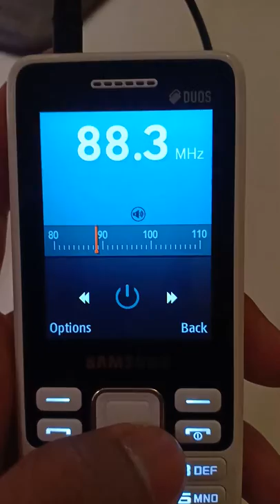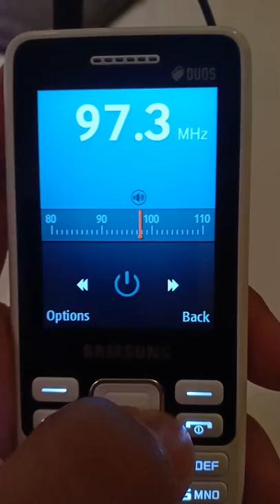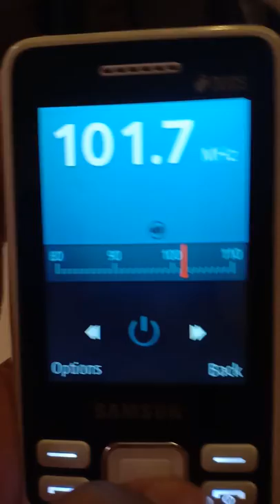List of FM Radio Stations Received in 428-2 Jakjeon-dong, Gyeyang-gu, Incheon, South Korea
89.1 HLKC KBS Cool FM
89.4 ?
89.7 HLQK WBS original sound broadcasting
90.7 HLDO Gyeongin Broadcasting iFM
91.9 HLKV MBC FM4U
93.1 HLKA KBS Classic FM
93.6 ?
93.9 HLKY CBS MUSIC FM
95.1 HLST tbs FM
95.9 HLKV MBC Standard FM
96.7 HLSF Defense FM Star Candy
97.0 ?
97.3 HLKA KBS 1 Radio
98.1 HLKY CBS Standard FM
100.5 HLSU TBN Korea Transport Broadcasting (Incheon)
101.3 HLSW tbs eFM
102.7 HLUS AFN The Eagle
103.5 HLSQ SBS Love FM
104.5 HLQL EBS FM
104.9 HLKC KBS 3 Radio
106.1 HLSA KBS Happy FM
106.9 HLKX FEBC Far East Radio
107.7 HLSQ SBS Power FM